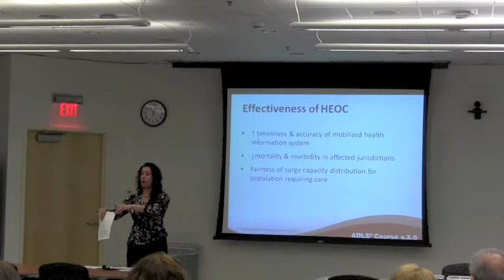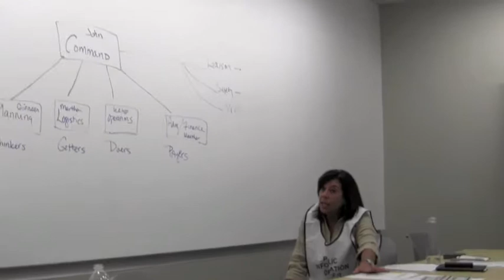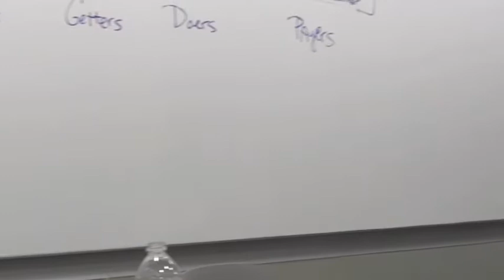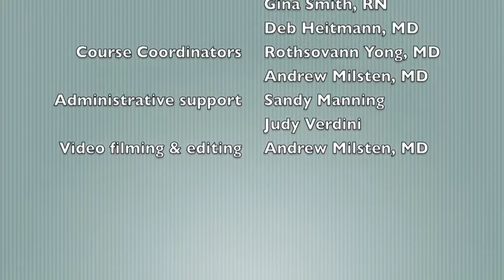ADLS April 2013 (smaller version)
This version of the video is also 10 minutes long, but may play better on mobile devices, such as the iPad.